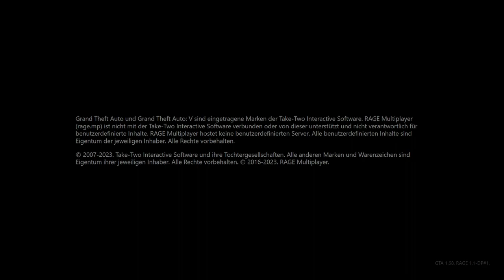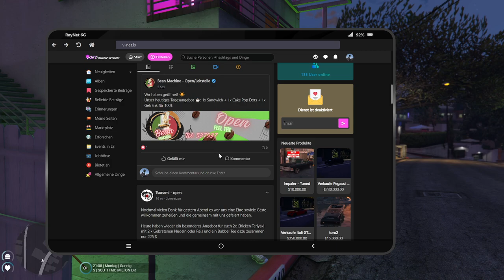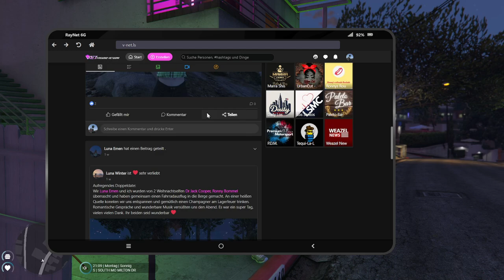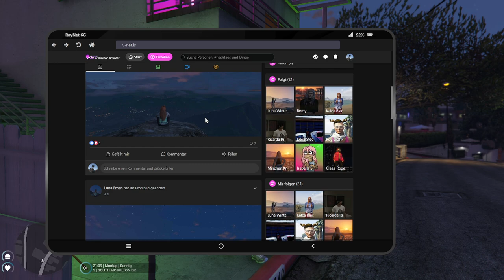[Sektor] Ronny Bommel's rollende Roulade ist am Start!😊 - Tag 62.2⚠️[FSK 18]⚠️